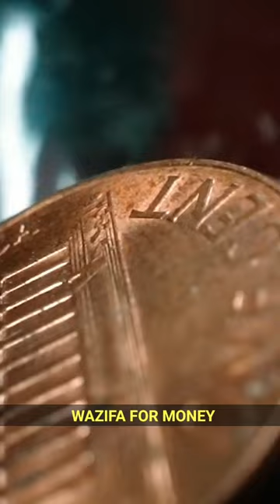Allah Ka Ye Naam 500 Bar Bolo Paisa Barish Ki Tarah Barsega